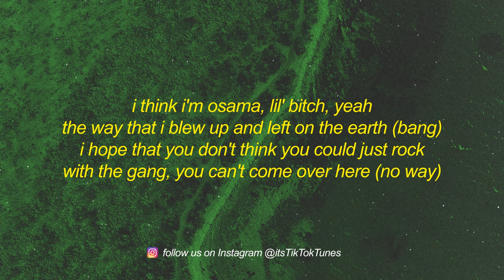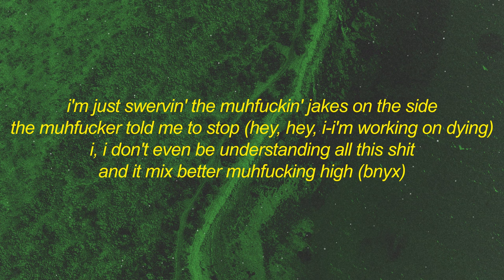Yeat - Out thë way (sped up/tiktok remix) Lyrics | i'm swervin it daily i'm causing a madness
Stream Yeat - Out thë way (sped up/tiktok remix) Lyrics | i'm swervin it daily i'm causing a madness

[chorus]
(pull up lil' bitch like—, i-i’m—)
pull up lil' bitch like, "yeah," huh
i bought a urus today, uh-huh
paint it all yellow, look like a bird (i-i'm—)
inside big body, two times two, my money, bitch, all i got (i-i’m working on dying)
yeah, i make money, my thot-thot-thot 'bout to fold that money all up (bnyx, ooh)
yeah, i'm swervin' it daily (ooh, oh)
yeah, i'm causin' a madness (ooh, oh)
yeah, i'm fuckin' the baddest, uh
yeah, i bought me the crowdless (ooh, oh)
i bought me the gems
yeah, i never need practice (ooh, oh)
my money gon’ double or triple, yeah, your money subtractin’ (ooh, oh)
[verse]
yeah, peeled off on the jakes, peeled off on the cops, peeled off on a swerve (ooh, oh)
yeah, i ain't even fuckin’ with nobody, bitch got a crib in the 'burbs (ooh, oh)
yeah, this shit could've gone so bad, this shit could've gotten the worse, yeah (ooh, oh)
yeah, free ysl out the chain gang, big fuck 12, they birds (brr)
i ran up my money the most, i’m richer than all of the nerds (yeah)
yeah, i'm flexin' a big bankroll, these knots in my pockets, it hurt (big bankroll)
i had to change up the tonka, this bitch, it kept ripping the curb 'til it burn (skrrt)
twenty-four seven, i steady be poppin' these pillies, these muhfuckin' percs
i think i'm osama, lil' bitch, yeah, the way that i blew up and left on the earth (bang)
i hope that you don't think you could just rock with the gang, you can't come over here (no way)
you can try pullin' up on us lil' bitch (ooh), you get hit with a muhfuckin' ar (oh)
i don't even be postin' no pics on the instagram, bitch, i just muhfuckin' stay out (ooh, oh)
bitch, if you do it like me, if you do it like us, you gon' get a big payout (ooh, oh)
you can be stuck in the mix with a couple lil' blicks, but it's always a way out (hey, hey, i-i'm—)
i'm just swervin' the muhfuckin' jakes on the side, the muhfucker told me to stop (hey, hey, i-i'm working on dying)
i, i don't even be understanding all this shit and it mix better muhfucking high (bnyx)
loud, loud, i used to be shippin' the pound (hey, hey)
i bought the muhfuckin' crib, lil' bitch, yeah, look at me now (hey, hey)
yeah, look at these muhfuckin' diamonds, listen the way that they sound (hey, hey)
yeah, new watch every day of the week, lil' rollie bitch, with the ap (hey, hey, hey, hey)

[chorus]
my money gon' double or triple, yeah, your money subtractin'